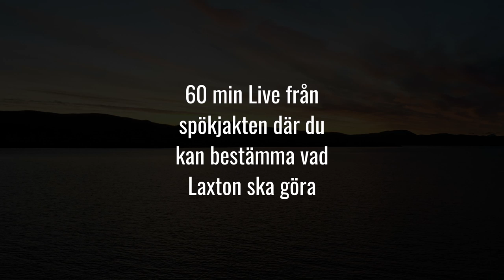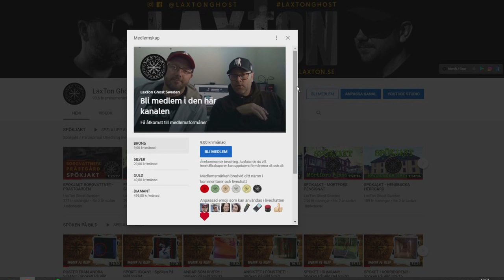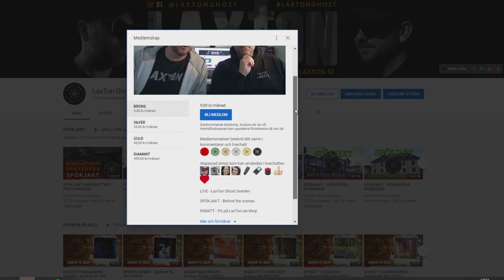Bli Medlem – LaxTon Play